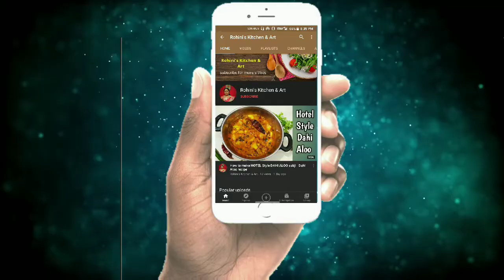Shabudana khichadi for Navratri | Navratri vrat special khichadi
Shabudana khichadi recipe, Navratri special shabudana khichadi, easy and tasty shabudana khichadi, simple and easy recipe, Navratri vrat special khichadi recipe.